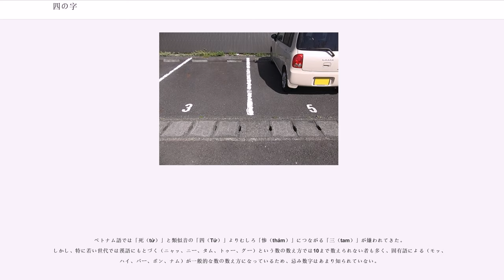四の字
四の字（しのじ）とは、漢字文化圏の迷信において、死と音韻が通じることから「忌み数」である漢数字の「四」のことである。

漢字文化圏のうち、声調のない日本語と朝鮮語では漢字の「四」と「死」が同音であり、他の地域でも声調だけが違う。
このため、漢数字の四を不吉と見なす迷信があり、二字が同音となる日本などで特に四が忌避される。死の連想を嫌う病院では特に忌避が強く、後述の通り病室の番号に「4」の数字を使用することは避けられる傾向がある。

日本では平安時代から四を忌避することがあった。『小右記』天元五年（982年）三月十一日の条に、四人を忌んで五人にしたという記述がある。これは数の 4 を嫌った例だが、数ではなく音の「し」を忌むだけのほうが多かった。このため、和語の数詞を使い、「四」（し）を避けて「よ」を用いることが行われた。例えば「四人」を「しにん」ではなく「よったり」あるいは「よにん」と呼んだ。

大永二年（1522年）に足利義晴が祇園会を見物した時の記録である『祇園会御見物御成記』の献立には、「二、三、よ、五」と記されている。また、重箱は四段のものが正式だが、上から順に一の重、二の重、三の重、与の重（よのじゅう）と呼び、四の重（しのじゅう）とは呼ばない。同様に、本膳料理で五膳あるいは七膳まである時、本膳、二の膳、三の膳、与の膳（よのぜん）、五の膳と呼び、四の膳（しのぜん）とは呼ばない。

その後、江戸時代には、「むつかしや四の字をきらふ旦那様」（1709年）、「四の字でも小つぶ四つは気にかけず」（1801年）という雑俳が詠まれ、「しの字嫌い」（1768年）という古典落語も作られ、四の忌避を滑稽に感じる向きもあったことが分かる。

日本語の数詞で、4が「よん」になったのも「し」の忌避と考えられる。

当時はまだ「よん」は一般的ではなく、「し」が使われていたことがわかる。ただしこれは東京の話で、大阪では江戸時代にすでに「よん」になっていたという。

現在の日本では、病院やマンションの部屋番号等で4の付く部屋はしばしば飛ばされ、例えば203号室の隣は205号室、313号室の隣は315号室になっていることが多いが、一方で4階を問題にする例は少なく、3階の真上に5階を設ける高層建築は滅多にない。一方で、ナンバープレートの一連指定番号は、下2桁が42, 49のものは要請がない限り払い出されない。それぞれ「死に」、「死苦」（あるいは「轢く」）を連想させるからである。

鉄道車両の形式付与でも、4000系などの称は避けられる傾向にある。高松琴平電気鉄道ではかつて志度線・長尾線向けの車両は2桁の形式だったが、30形（2代目）では番号が39に達した後は40番台を忌み番として避け、29、28、27と付番し、30形（3代目）では2両1組だったため37+38の次は29+30、27+28と付番していた。また、阪急電鉄では400番台・4000番台の旅客車への使用が避けられ、1964年には貨車の番号が4000番台に集約された。

他方、四と死の連想は、ビジュアル系ロックバンドやホラー小説作品などでは不吉さの演出などのために積極的に使われる。例えば坂東眞砂子の小説『死国』（四国と掛けている）がある。

一方で、欧米文化の影響で四つ葉のクローバーは縁起がいい。

病院の階数や部屋番号には、4の他、「苦」に通じる9も忌避される（408号室の隣が410号室、538号室の次は550号室など）。ただし、「九」と「苦」が同音になるのは日本語だけなので、日本だけの風習である。

逆に迷信批判をしていた井上円了は、東洋大学の前身である哲学館の電話番号を不吉ということで余っていた444にしていた。

中国の軍用機の番号は、瀋陽 J-5のように、4を避けるために5から割り振られる。

ただし風水における四神などのように神聖視されることもある。

中国語では、「九」と「苦」は全くの別音になるので、中国には9を忌避する風習は無い。むしろ逆に、「九」は「久」と同音（普通話ではどちらも ）なので、中国では好んで使われる。

韓国では病院には一般に四階がない。他の建物で四階がある場合でも、エレベーターのボタンには4の代わりに "F" (four) が書かれていることがある。マンションなどの建物では3階のすぐ上が5階となっていることがある。

北朝鮮軍の旅団は「第4旅団」が欠けている。

ベトナム語では「死（tử）」と類似音の「四（Tứ）」よりむしろ「惨（thảm）」につながる「三（tam）」...